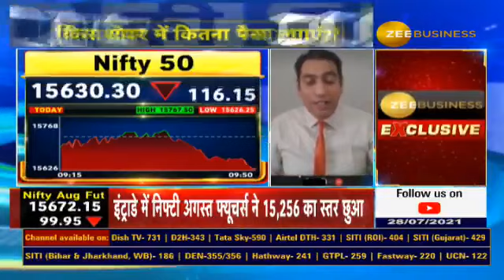TEQUITY Theme SIP के Tips | Midcap IT Shares | Siddharth Investment Portfolio | SID Ki SIP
India's IT industry accounts for 7.7% of the country's GDP. Whereas, It may reach up to 10% by 2025. The technology and equity shares are performing very well in the market, so the theme of SID's SIP today is 'TEQUITY'.